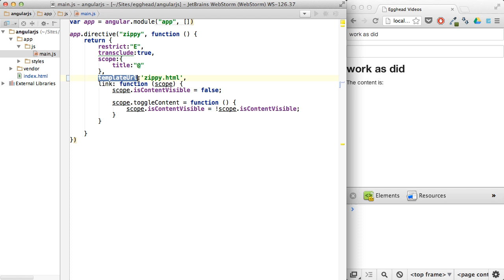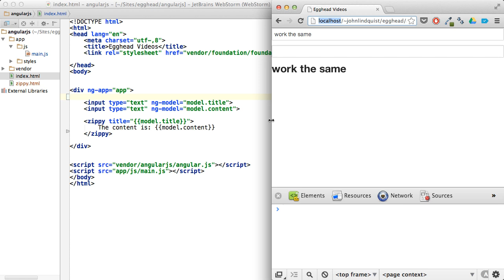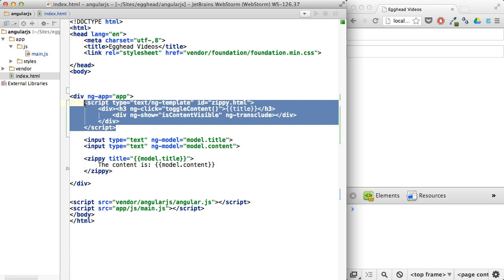Egghead.io - AngularJS - templateUrl